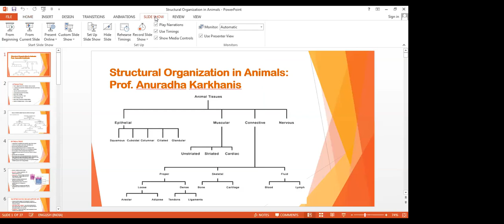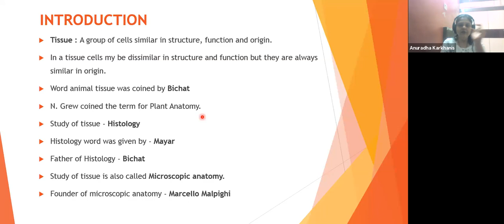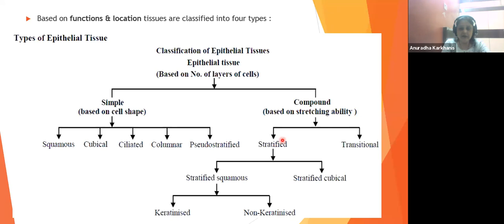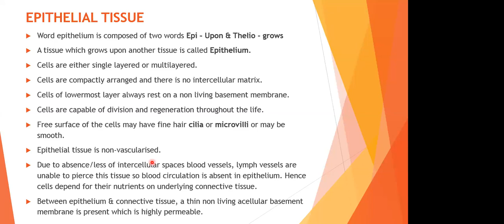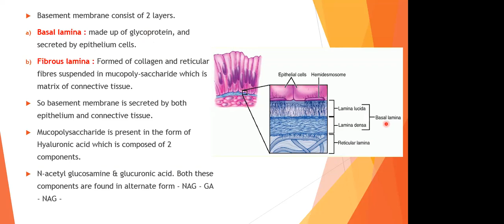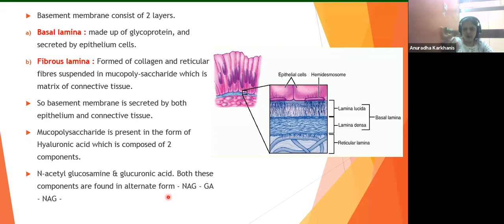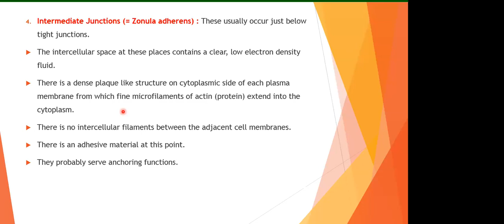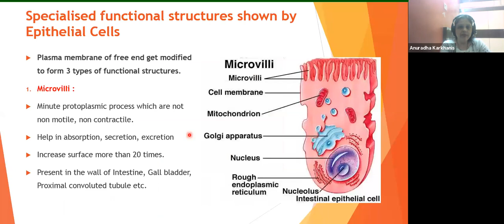ANIMAL TISSUES LECTURE 1